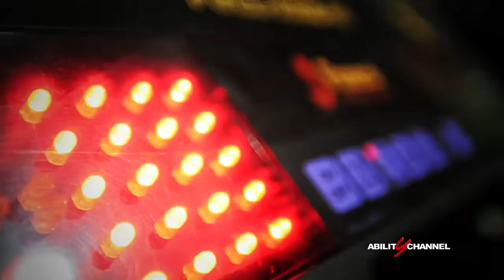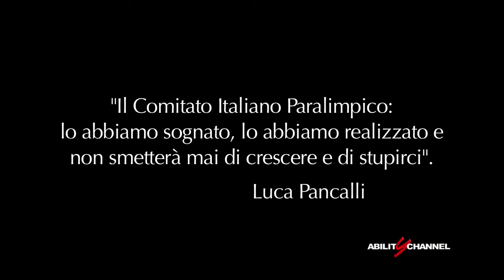FISPES - SPOT DELLA FEDERAZIONE ITALIANA SPORT PARALIMPICI E SPERIMENTALI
Spot realizzato per la FISPES - Federazione Italiana Sport Paralimpici e Sperimentali, commissionato dal CIP (Comitato Italiano Paralimpico)